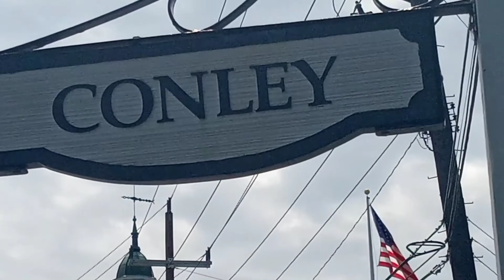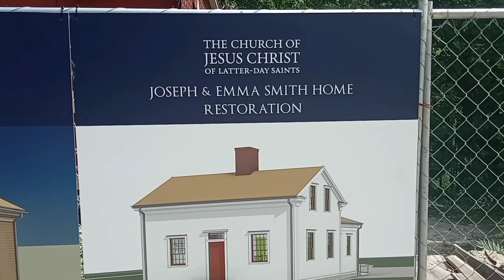Restoration of Joseph & Emma Smith Home & Joseph Smith Store in Kirtland Ohio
I visited Kirkland, Ohio in the summer of 2022 and saw some of the LDS historic sites. The LDS Church is restoring the home of Joseph and Emma Smith and the JosephSmith store.